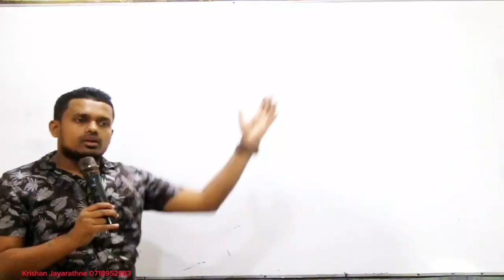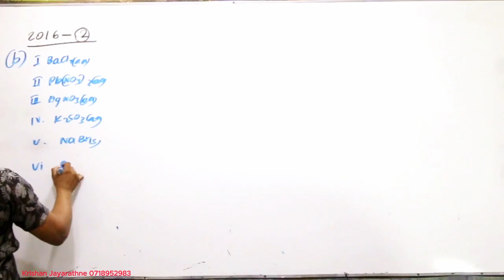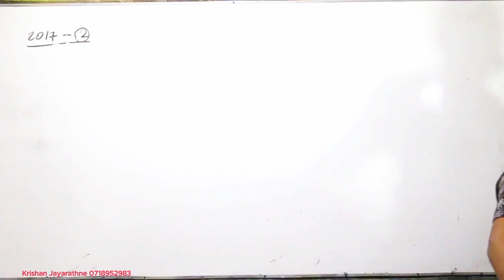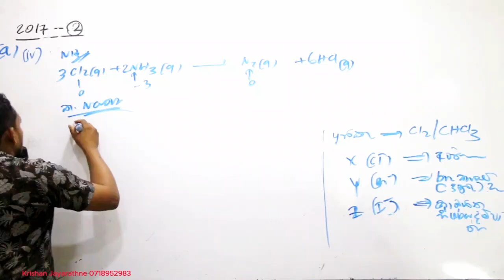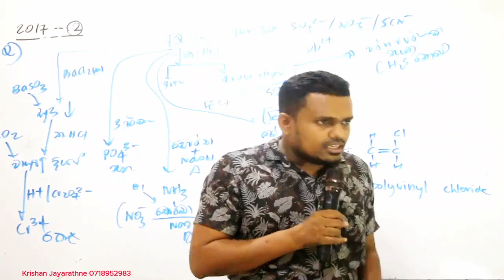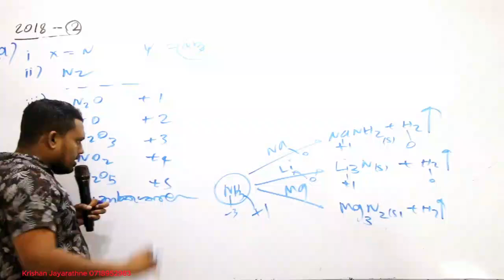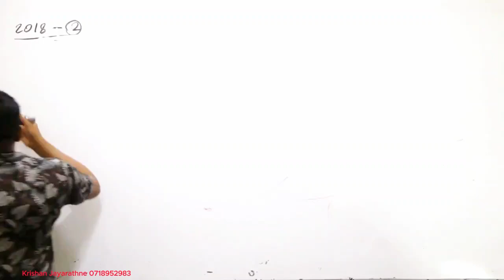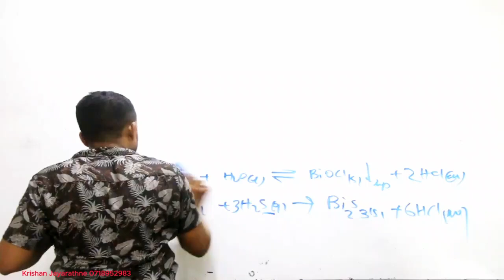Inorganic 2016 ,17,18 ව්‍යුහගත රචනා | spd ගොණු | unit 06| Krishan Jayarathna